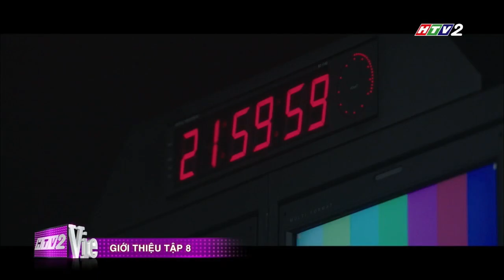Đoạn hết tập 7, giới thiệu tập 8 phim 'Nhân cách bí ẩn'